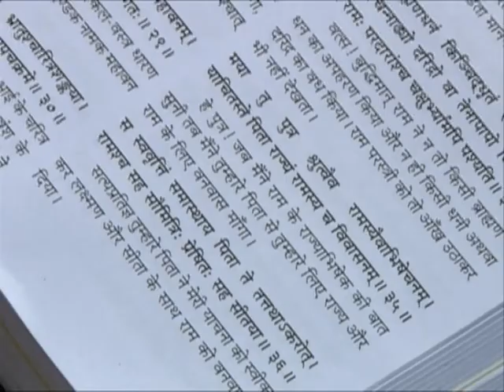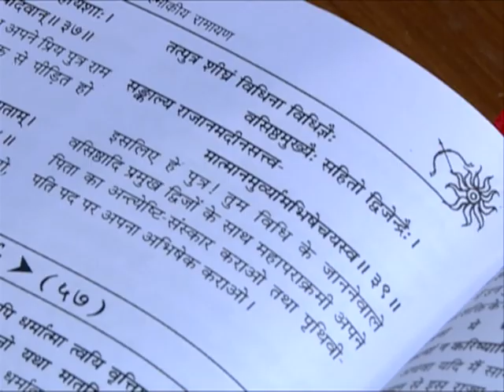श्रीमद् वाल्मीकीय रामायण - एपिसोड -425(भाग-02) || डॉक्टर आचार्या साध्वी देवप्रिया जी || वैदिक चैनल